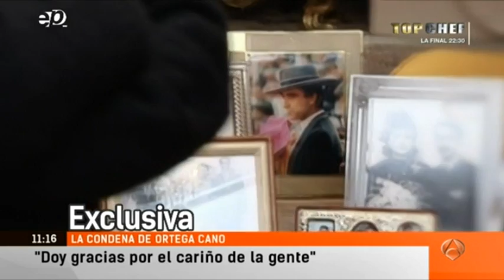EXCLUSIVA: Entrevista de Nacho Abad a José Ortega Cano completa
José Ortega Cano ha sido condenado a dos años y 6 meses de prisión tras el accidente de tráfico que sufrió y en el que falleció Carlos Parra. El torero ha concedido su primera entrevista en televisión a Nacho Abad tras conocerse el fallo.